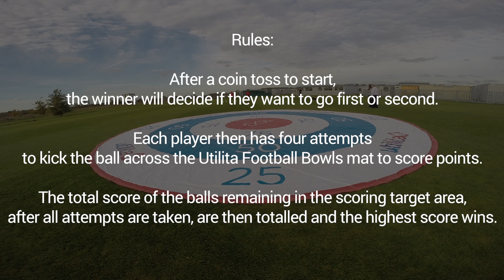Win a chance to play Football Bowls at Griffin Park with Utilita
Calling all Bees Fans! Could you beat Ollie Watkins and Yoann Barbet’s score?

Enter now for your chance to take part in Utilita Football Bowls at Griffin Park as Brentford take on local rivals Fulham on Saturday 2 December!

To be in with a chance of taking part in this unique half-time challenge and playing on the pitch at Griffin Park, simply send your full name, date of birth, and contact telephone number to now! Terms & Conditions apply.